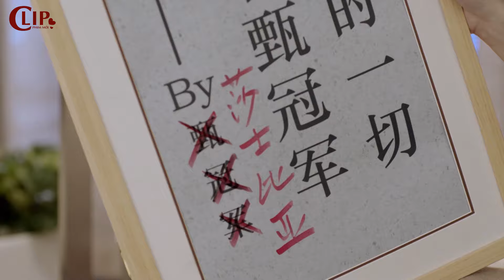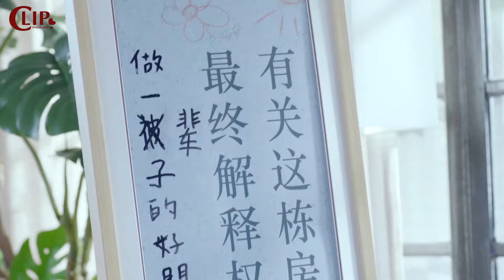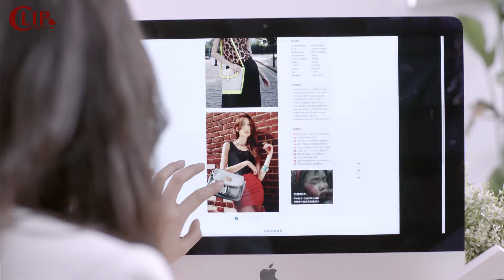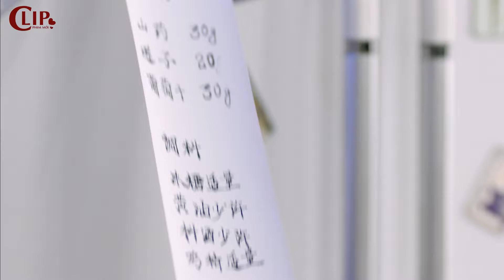Tổng Tài Giả Nghèo Đi Ở Thuê Gặp Ngay Oan Gia Ngõ Hẹp | Phim Ngôn Tình Trung Quốc Hay Nhất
Tổng Tài Giả Nghèo Đi Ở Thuê Gặp Ngay Oan Gia Ngõ Hẹp | Phim Ngôn Tình Trung Quốc Hay Nhất - Phim Nơi Này Có Em - Trần Học Đông - Âu Dương Na Na
☞ Phim Ngôn Tình Mới Nhất Gửi Thời Thanh Xuân Ngây Thơ Tươi Đẹp
☞ Phim Ngôn Tình Trung Quốc Tôi và Chúng Ta Ở Bên Nhau